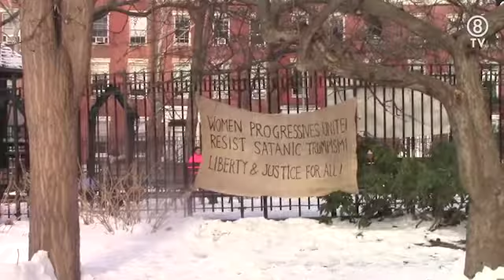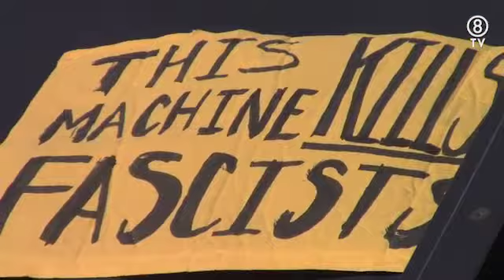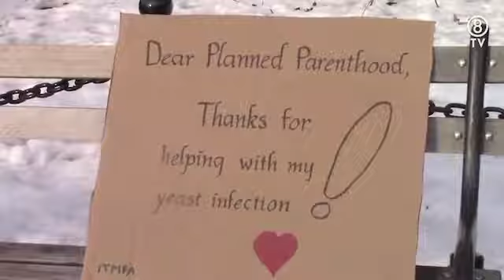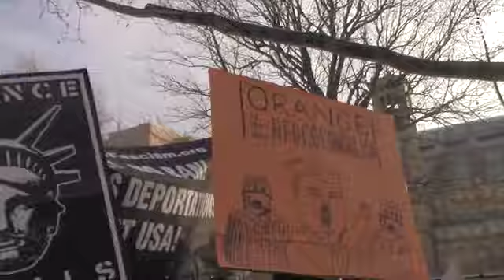15 AFTER 11/9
On location at Washington Square Park